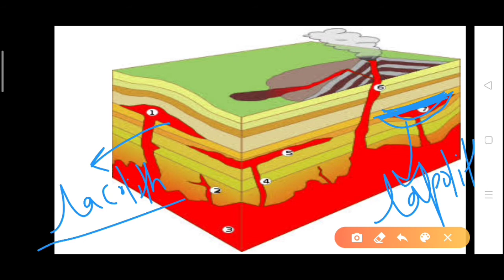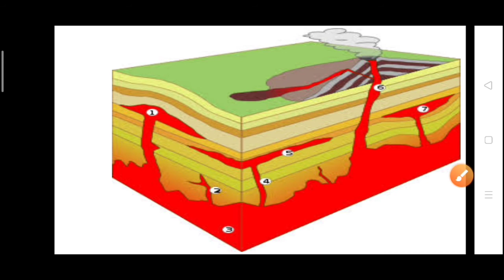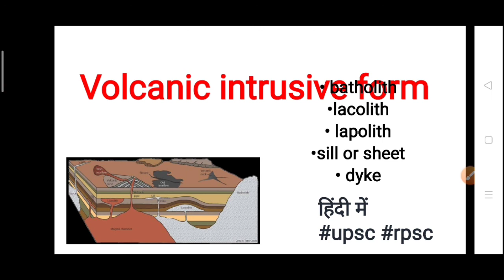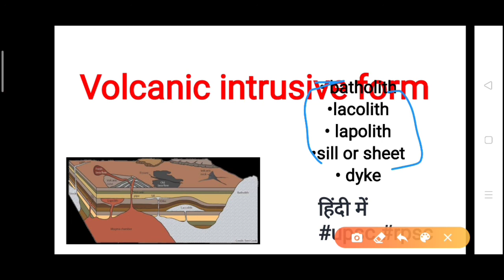volcanic intrusive forms|| batholith,lacolith,lapolith,facolith,sill or seet,dyke explained